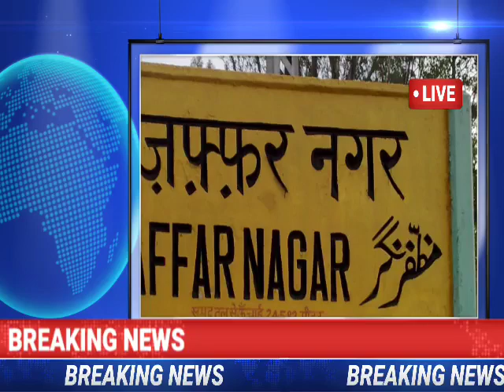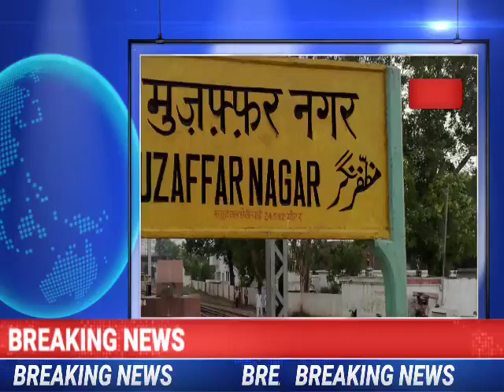आज आई सबसे बडी खबर जिसे सुनकर पुलिस फोर्स ने लिए बड़ा फैसला आज की खबर#listensurendranews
News live news Aaj ki khaber,
news today episode,
Surendra news, Surendra prajapat, Surendra,
listen news, listen surendera news,
listen news Surendra

Thanks